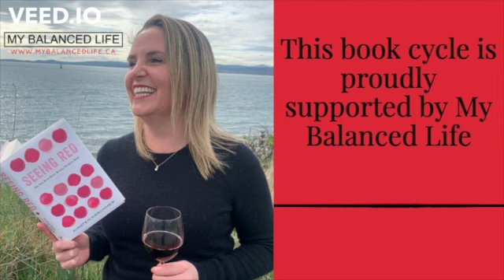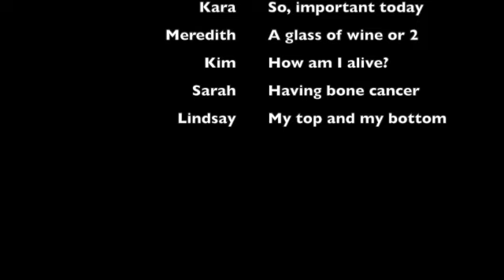Drink Water and Sleep??!! & PMDD and Mental Health -Seeing Red EP4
The Book Interrupted six women discuss their lives, inspired by reading “Seeing Red: The One Book Every Woman Needs to Read. Period.” by Kirsten Karchmer. In this episode they touch on topics of periods, mental health, medical research, premenstrual dysphoric disorder, cutting back caffeine, and drinking more water.

Discussion Points:

Why is medical research and fitness research only done on white males and how does that affect women and people of colour?
The importance of drinking water, sleep, eating healthy
What are the advantages of cutting back caffeine?
How does our mental state affect our bodies and the pain we feel?
Cry and show your emotion and don’t apologize for it
Premenstrual dysphoric disorder (PMDD) and anxiety
How can you adjust your life to reflect your cycle?

Mentioned on this episode of Book Interrupted:

My Balanced Life. Finding inner balance through individual, corporate, and community wellness programs.
Seeing Red: The One Book Every Woman Needs to Read. Period. by Kirsten Karchmer